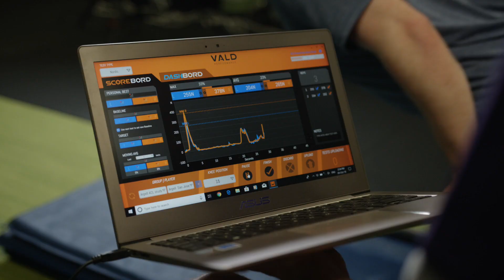ACU | Melbourne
Located close to the city centre, Fitzroy's eclectic shops and Carlton Gardens, St Patrick's has plenty to offer. Join the gym, hang out in a cafe or take part in the free on-campus events.